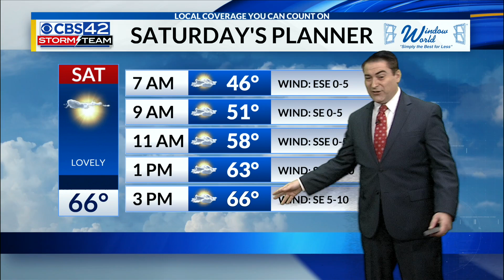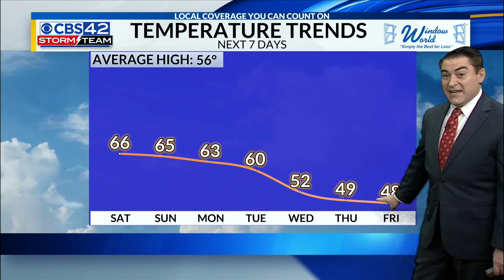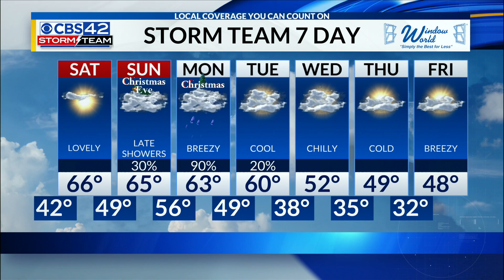December 22nd CBS 42 News @ 5pm Weather Update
Chief Meteorologist Dave Nussbaum says it will be chilly tonight across Central Alabama. Expect mild weather this weekend with some rain late on Sunday, Christmas Eve. Then we will have plenty of rain on Christmas Day.